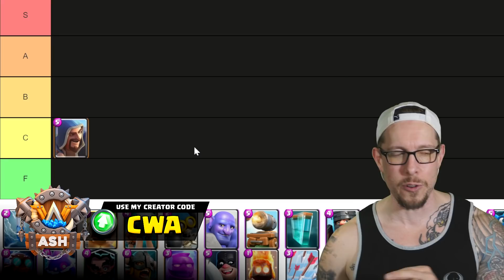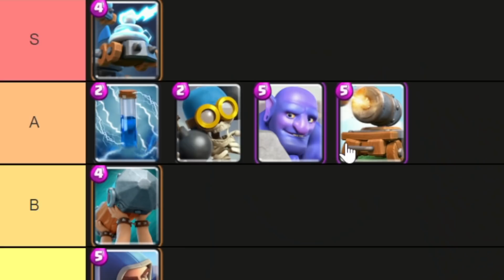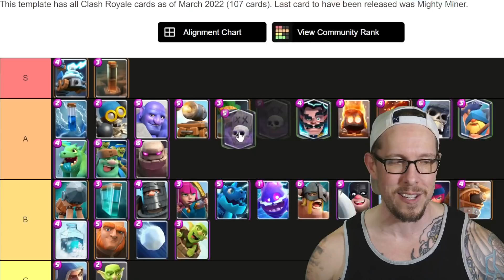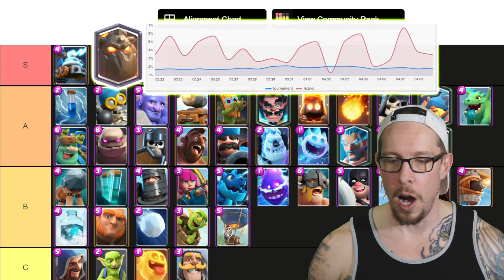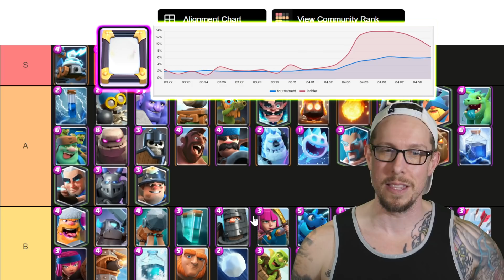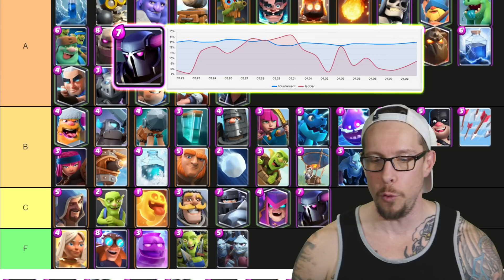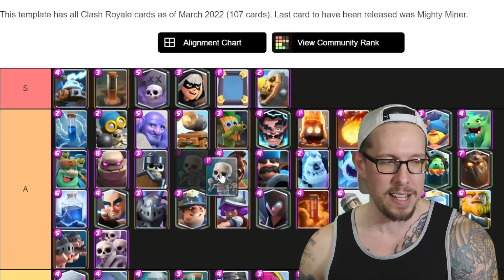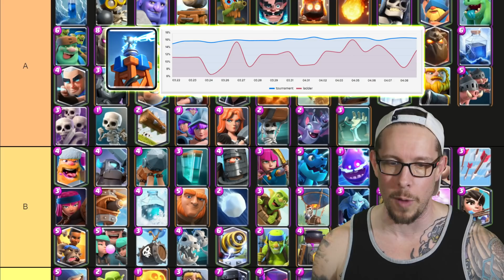*NEW* Ranking EVERY Clash Royale Card AFTER Balance Changes!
Clash Royale | New Card Tier List Ranking of Every Card!

Today in Clash Royale we'll rank every card after the most recent balance update! Please note that I ranked Earthquake and Mighty Miner AFTER the emergency nerf & buff, which I discussed in this video

►►Leave a voicemail for the channel and you might appear in my next video!

- Cyclomium
- Noah McDiarmid
- Cameron Stutts
- KeaGirl Gaming
- Jake Haln
- MEC
- 007Goofy